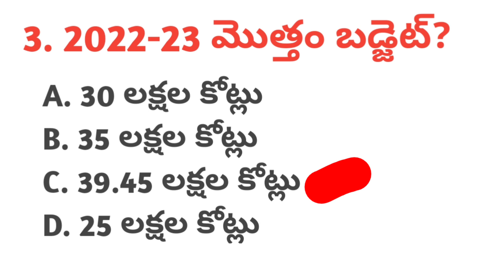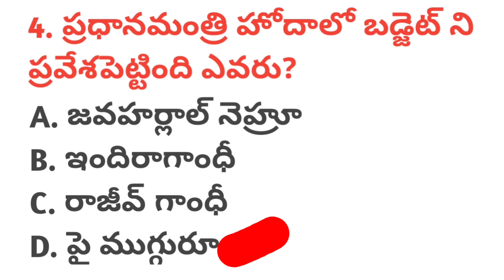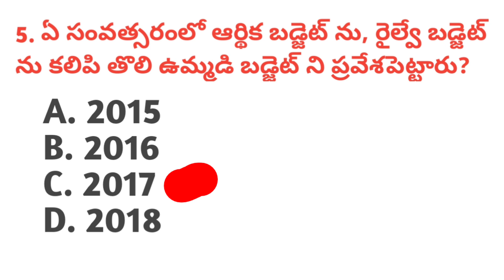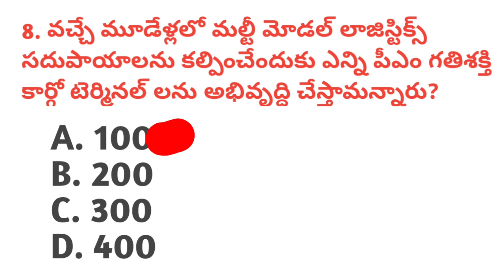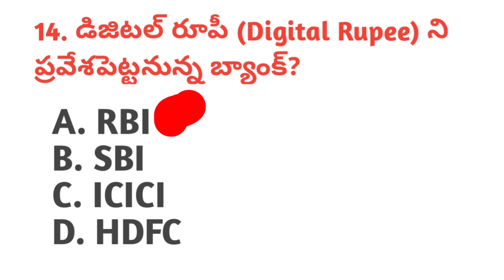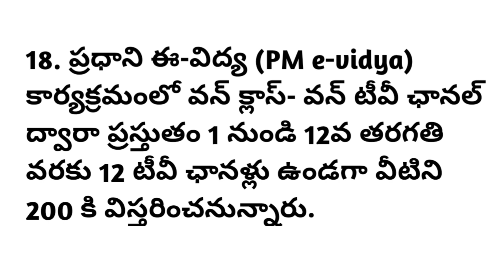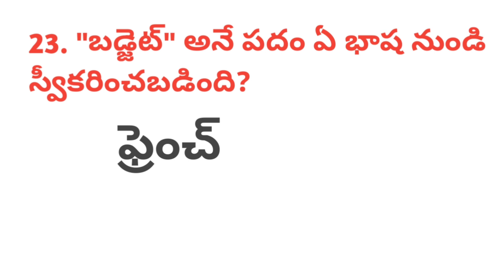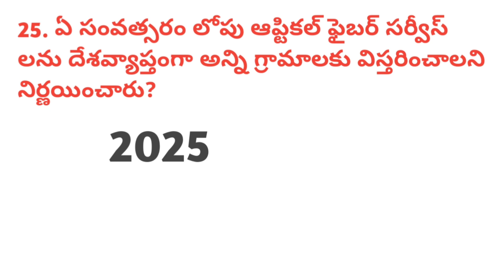Top 25 MCQs on Union Budget 2022 in Telugu ॥ Union Budget MCQs 2022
కేంద్ర బడ్జెట్ 2022-23 లోని అతి ముఖ్యమైన 25 MCQs  వీడియోలో వివరించడం జరిగింది.